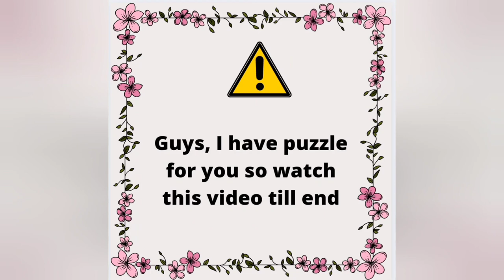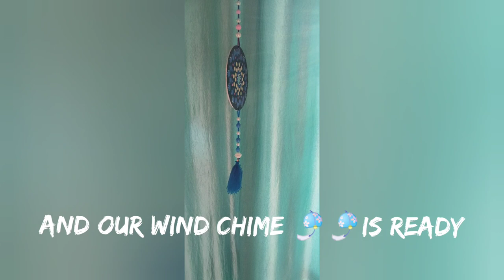Windchime with dot mandala | Fun With Paper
In this video I will be showing you all how to make Wind Chime with dot mandala.

CD
Acrylic colours
Pencil not sharpened / sharpened
Pen
Scale
Thread
Beads